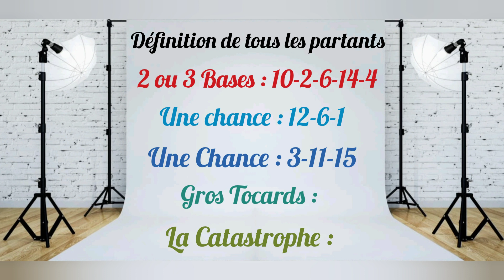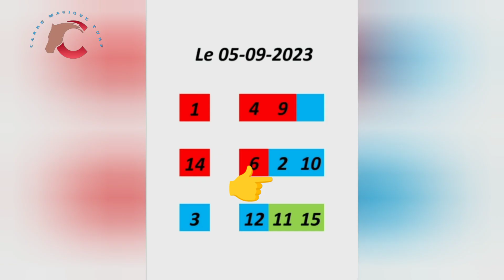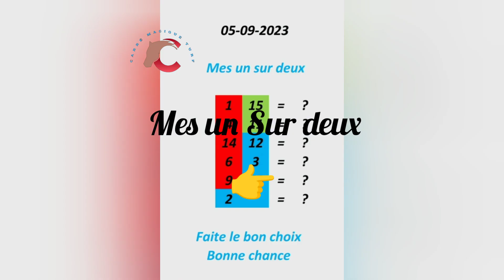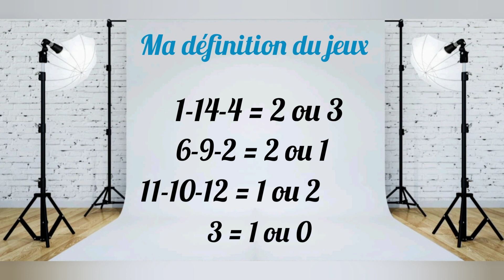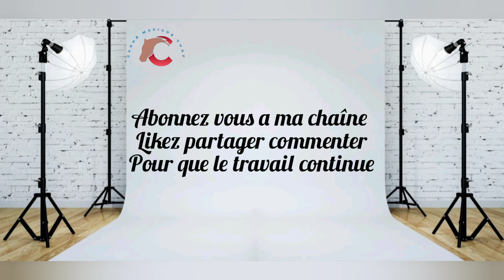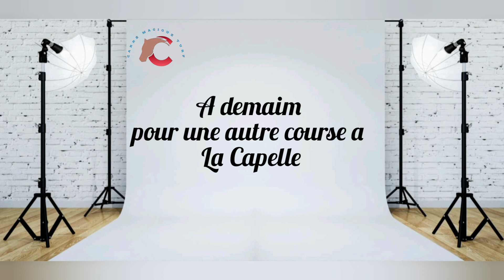05 septembre Auteuil R1/C4 -3600 m